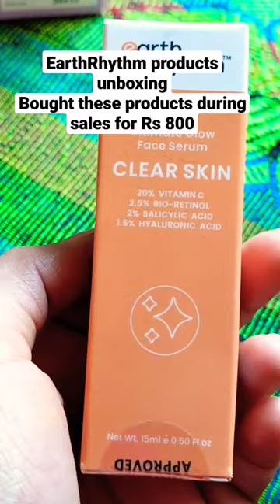Earth rhythm products!